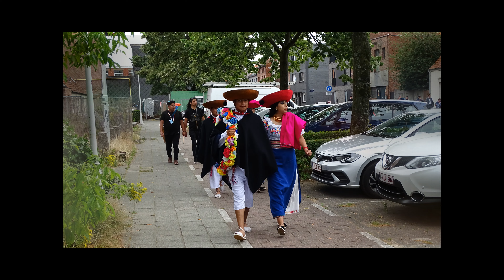Hello Schoten 2023 - Dance Festival --- Yakuro :White... The Color Of Time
The 63 nd edition of Hello! Schoten. All groups participating in the dance festival were introduced to the public.
The groups coming from :
Canada,Netherlands,Flanders,Guam,Ecuador, Uzbekinstan   ,Slovakia
Indonesia